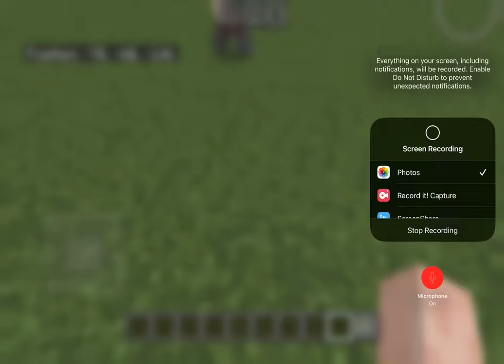I started my own Minecraft theme park ￼